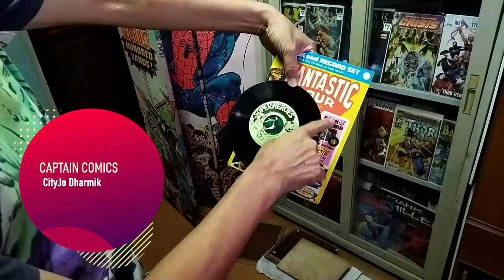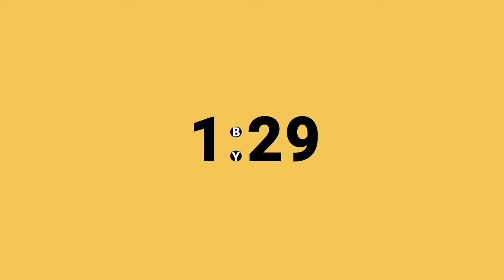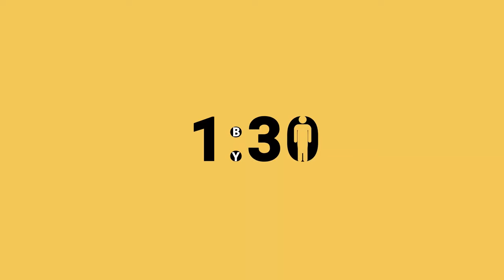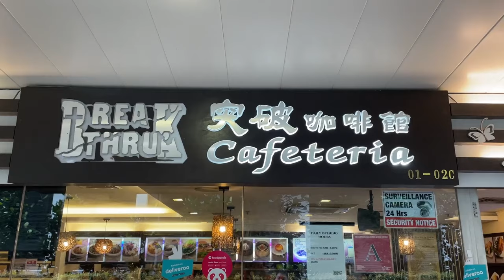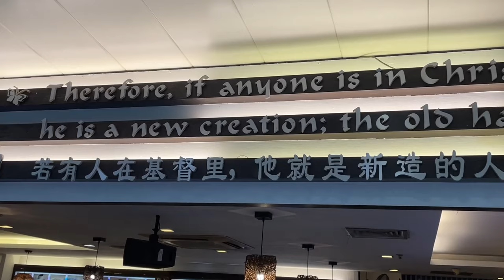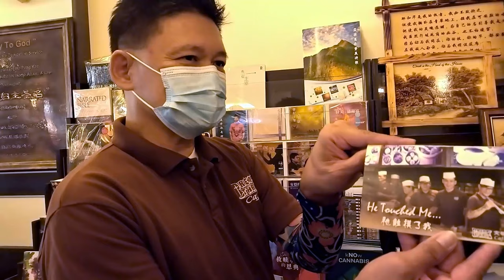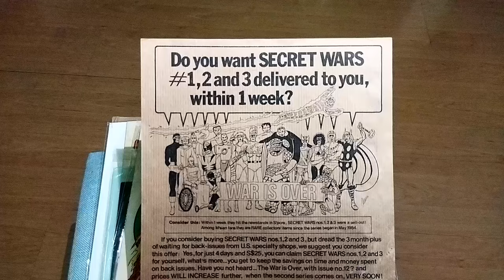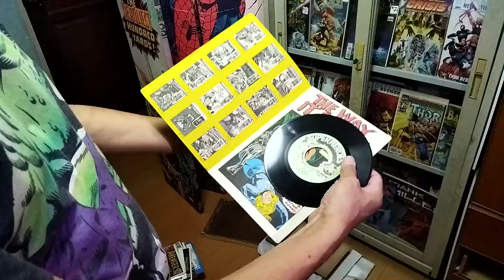SG Now Episode 51 | THE AROWANA KING | ANIMAL LIFE | BREAKTHROUGH CAFE | CAPTAIN COMICS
A $180,000 price tag for a fish? No, not just any fish. It's the Arowana! Mr. Yap shares his love of this rare breed in a story with CityJo Abby.

Everyone has a spirit animal. Ever wondered which member of the animal kingdom best describes your soul? In this 1-by-30 episode, our CityJo team finds popular answers and those which speak of their personalities.

They say walk a day in the shoes of another and you will see life through their eyes. CityJo Carson goes incognito and waits tables for a day at Breakthrough Cafe, a venture that employs only ex-offenders so they stay gainfully employed.

Are you team Marvel or DC? Or both? Meet Captain Comics and his stash of old volumes that date all the way back to the 60s! CityJo Dharmhik geeks out over his goldmine of a collection in this last story.

||  SEGMENTS  ||
02:00 THE AROWANA KING (DREAMS)
08:22 ANIMAL LIFE (1-BY-30)
13:07 BREAKTHROUGH CAFE (SPIRIT OF SINGAPORE)
18:21 CAPTAIN COMICS (LAST SURVIVORS)

Production Consultant
Emida Natalaray
(Republic Polytechnic)

SG NOW

Presenters
Nick Shen
Gladys Bay

Featured CityJos
Abby Lai
Carson Goh
Dharmhik Kaunder

Kenneth Liang

Executive Producers
Isaac Cheong
Kan Lau

Producers
Aastik Bhasin

Studio Director
Azahar A.M

Production Coordinator
Fitri Novianti
Sean Lim

Art Director
Raymond Lee

Technical Director
Peter Gay

Script Writer
Justin Lee

Editors
Wong Yong Quan
Belle Zye
Megan Pang
Sathiya Selvaraju

Graphics
Raymond Lee

Subtitles
Javis Ong

Floor Managers
David Khoo
Brent Hui

Visual Mixer
Megan Pang

Set Design
Raymond Lee

Makeup Artist
Zeus Chan